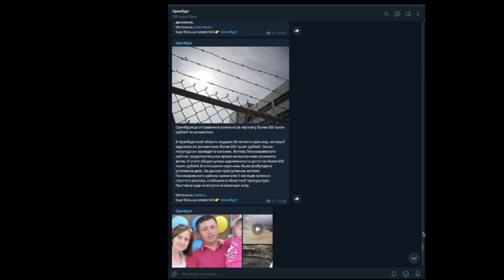В Дагестан в ближайшее время прибудут родственники погибшей семьи из Оренбуржья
Родственники погибшей в Дагестане семьи из Оренбургской области в скором времени прибудут в Республику.
Об этом сообщает официальный телеграм-канал МВД Дагестана. 22 июля в ущелье в Хунзахском районе Дагестана сорвался легковой автомобиль. В нем находилась семья туристов из Оренбургской области. Погибли все, кто там был – родители и двое маленьких детей. По ряду данных это семья фермера из Шарлыкского района Оренбуржья. В МВД Дагестана решили взять на себя «все организационные мероприятия, связанные с произошедшей трагедией». — С нами связались родственники погибших. Как выяснилось, погибшая семья исповедовала ислам. После извлечения тел, нами будет организованно проведение всех необходимых, предусмотренных религией обрядов и процедур. С соблюдением всех требований и норм, — сообщает телеграм-канал МВД Дагестана. Также в ведомстве сообщили, что держат связь с родственниками погибших. Они в ближайшее время прибудут в Дагестан.